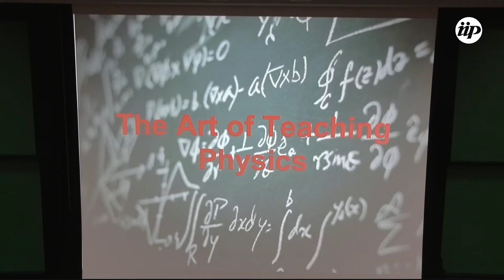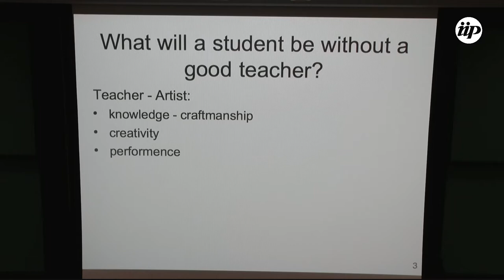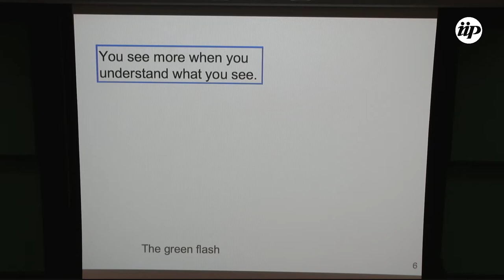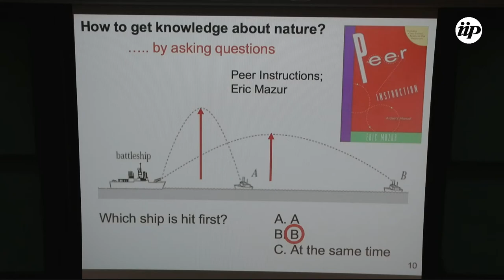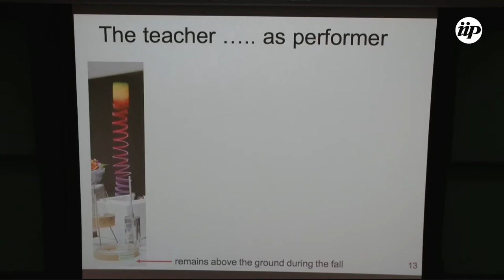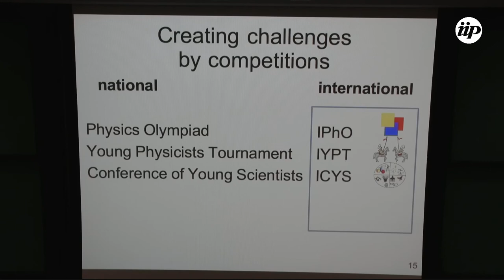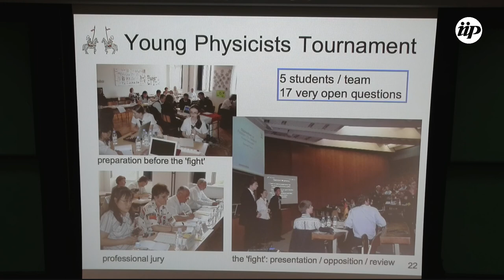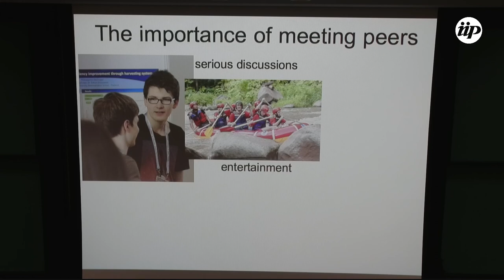The Art of Teaching Physics - Hans Jordens